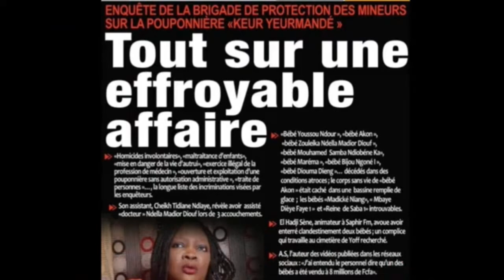Arame Touré sur le bilan de Macky « L’affaire Sonko reste inéluctablement la tâche noire de Macky…»